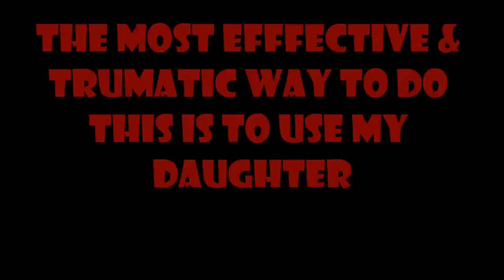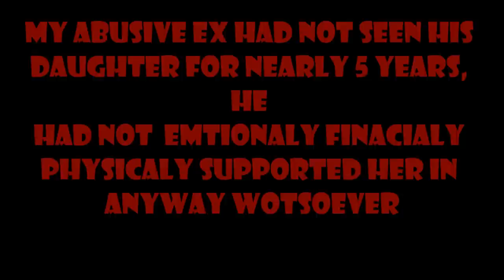forced-adoption/staffordshire county council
staffordhire county council